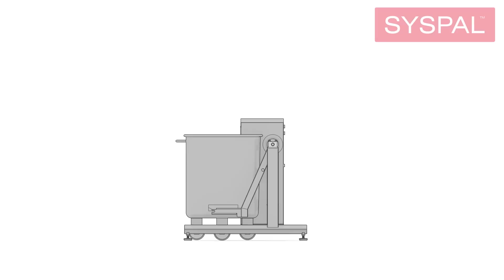SYSPAL Eurobin Wash Frame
Using a wash frame reduces the risk of injury which could be potentially caused by the manual handling of Eurobins. In addition, the wash frames can be operated by a single operator increasing production efficiency.

SYSPAL Eurobin wash frames are designed for 200L and 300L Eurobins, tote bins and buggys. Both manual and pneumatic models are designed to ensure a 360° access to the Eurobin interior for wash down. The pneumatic model takes as little as 10 seconds to lift to 100°.

The safe working load of a single unit is 50kg and 100kg for the double wash frame.

All Eurobin wash frames are constructed from durable 304 grade stainless steel which is resistant to corrosion and easy to sanitise.

Please contact our friendly team for further technical information and any other questions you may have on 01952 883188 or go